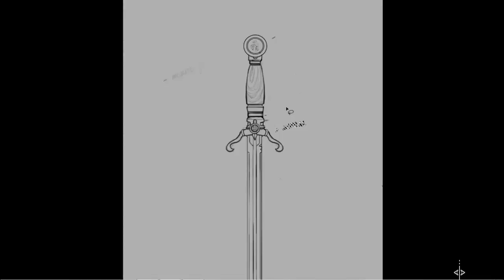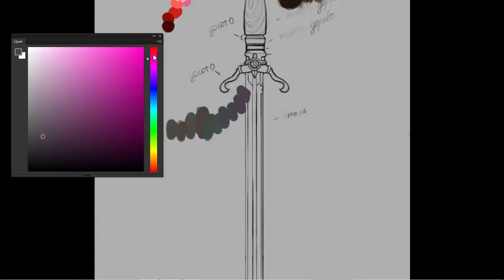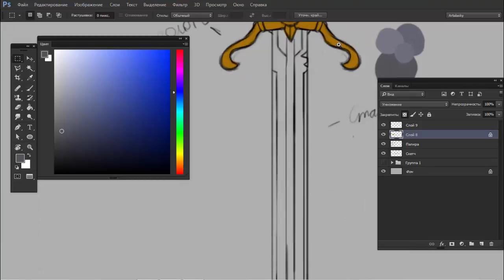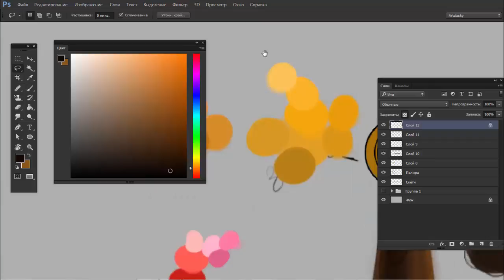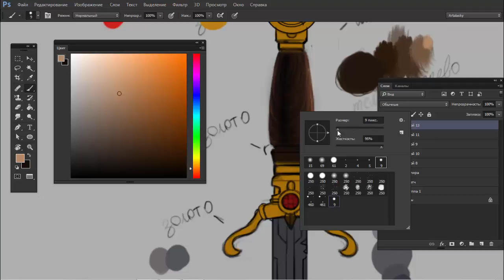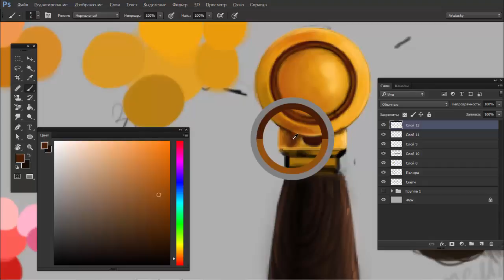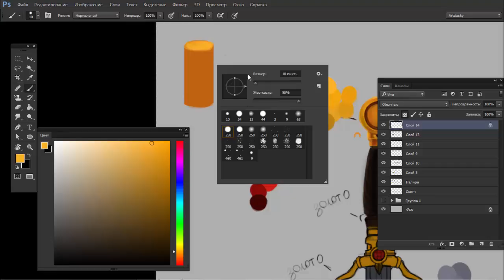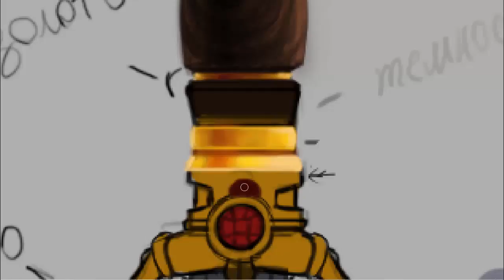Как рисовать меч #3 (Рисуем одноручный меч в Photoshop) by Artalasky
В этом видео я буду рисовать одноручный меч, но также расскажу и о том, как рисовать двуручные мечи, какие они вообще бывают и как нарисовать одноручный меч в Adobe Photoshop, а затем раскрасить его.